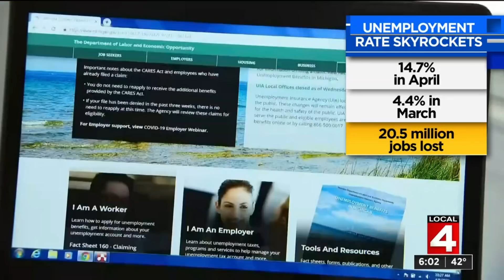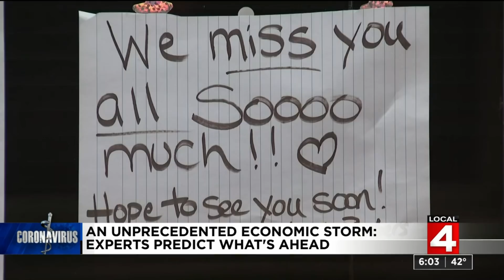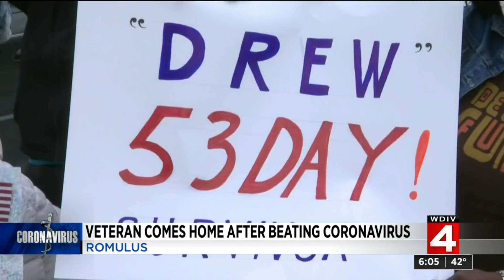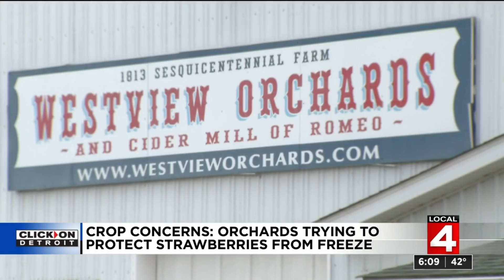Local 4 News at 6 -- May 8, 2020